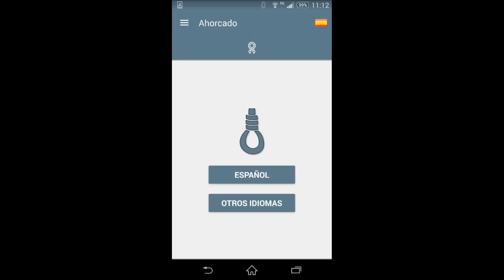Ahorcado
¡En lugar de salvar un hombre ahorcado, debes salvar lindos robocitos!